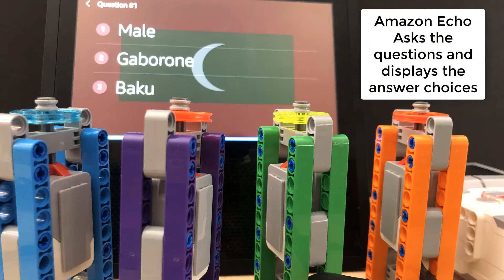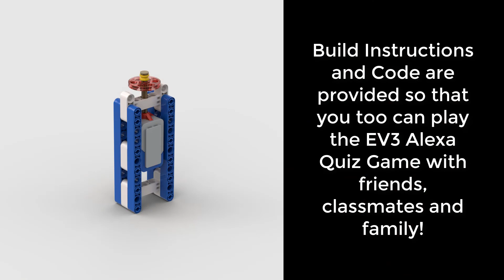EV3 Alexa Quiz Game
Play an interactive 4-player Quiz Game with MINDSTORMS and Alexa.